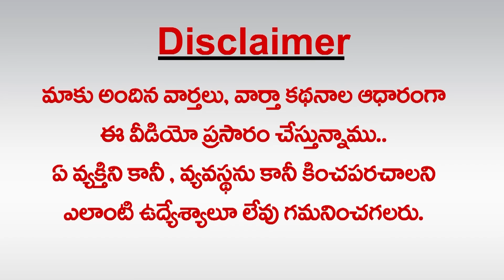చంద్ర‌బాబుకు శేష జీవితం కోర్టులూ, పిటిష‌న్లేనా!| Chandrababu Naidu's Quash, Bail petitions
చంద్ర‌బాబుకు శేష జీవితం కోర్టులూ, పిటిష‌న్లేనా!| Chandrababu Naidu's Quash, Bail petitions | greatandhra.com